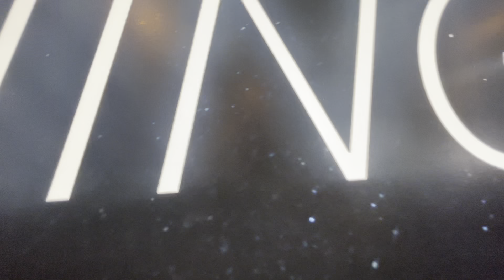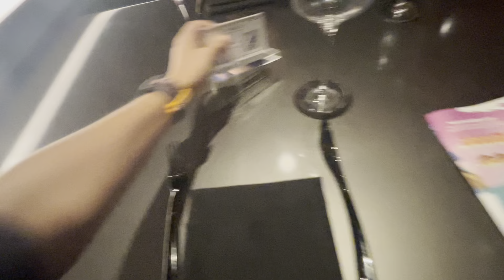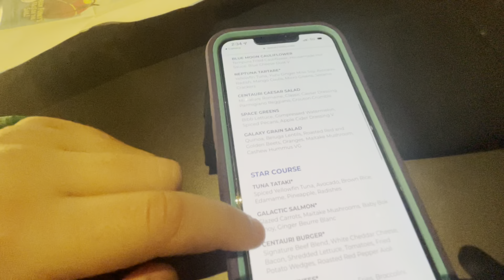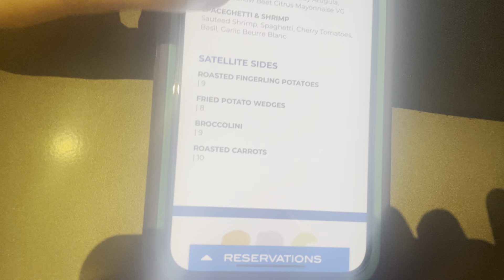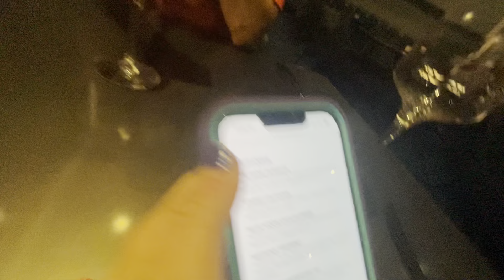Disney space 220